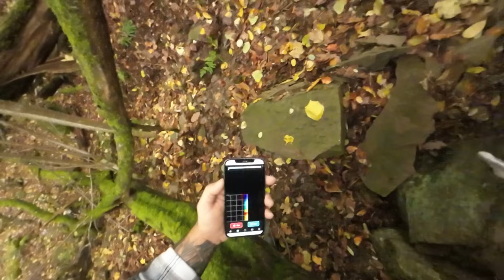Define Haç İşareti Bulunca Müjde Ortaya Çıktı !!! 19. Bölüm / Treasure Hunt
Herkese merhaba Adım adım sona doğru giden define ustası bu zorlu yolda önüne çıkan define işaretlerini bulup hazinelerin nerelere saklandığını ve define çıkarma yöntemlerini gösterdiği bölümlerde herkesi büyüleyerek yoluna devam etmeye kararlı.
Define ustası tüm zorluklara rağmen define buluyor ve defineleri çıkarıyor iyi seyirler..

metal detektörü ile hazine bulduk
macera ve hazine peşinde koşmaya devam edeceğiz

➤➤➤➤ KULLANDIĞIM  ALAN TARAMA  ◀ ◀ ◀
 ➤HAKAN DEDEKTÖR

➤➤➤KULLANDIĞIM YER ALTI GÖRÜNTÜLEME ◀ ◀ ◀
➤ CONRAD DEDEKTOR

➥Video Profesyonel bir Teknik Ekip Tarafından Hazırlanmıştır.